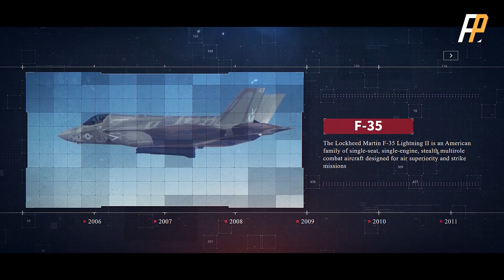世界最暢銷坦克M48，最後怎樣被改的面目全非的？“終極巴頓”M48A5，臺灣CM-11勇虎的改裝靈感來源|美軍|M48|坦克|巴頓|CM-11|勇虎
M48的服役生涯幾乎貫穿了整個冷戰，不只是美軍，接手它的任何一支軍隊，都對它做出了不同程度的改裝。由此也衍生出了不同地方，M48的不同改裝型號，誕生的不同戰史。
本期視頻，火力君帶您瞭解，M48是怎樣成為全球自由基石的